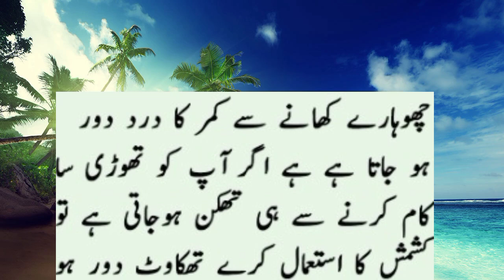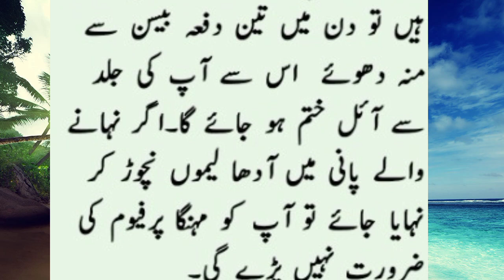khawateen ke liye totkay/beauty and healthy tips/achi bateen